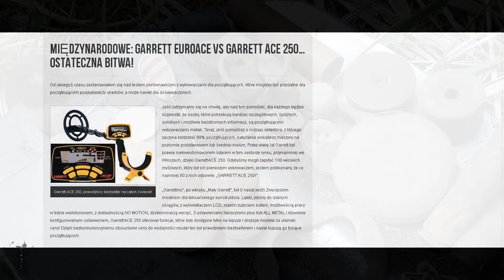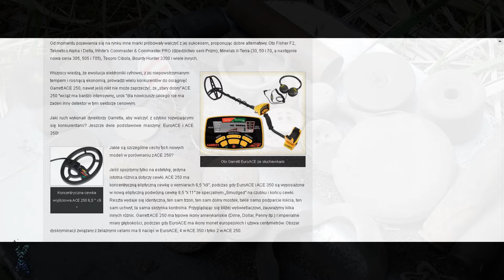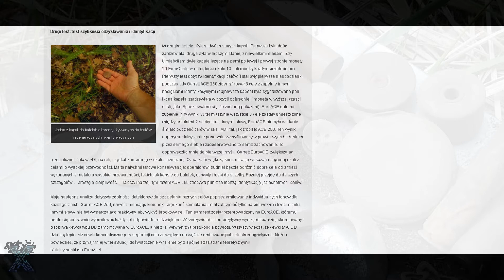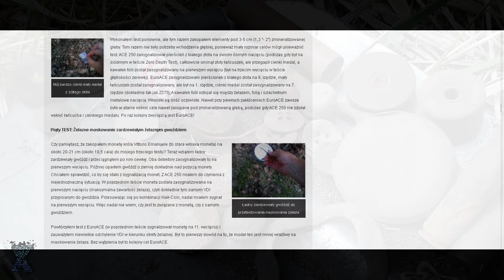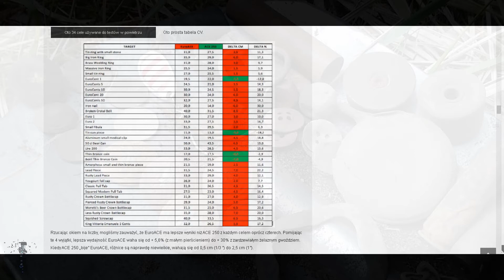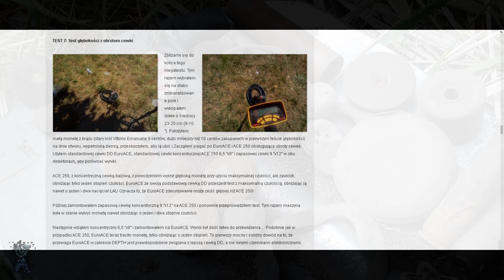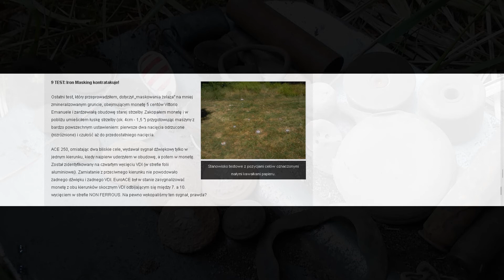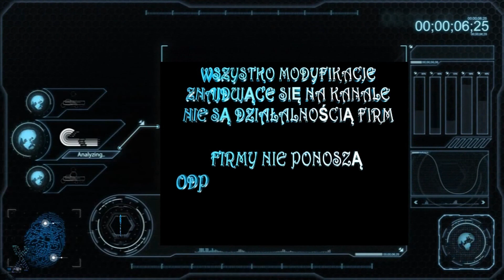Garrett ace dla początkujących - masa informacji do poczytania testy opinie porównania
Zbiór informacji przydatne przy zakupie garreta dowiesz się dużo więcej niż czytając opinie i wypowiedzi innych